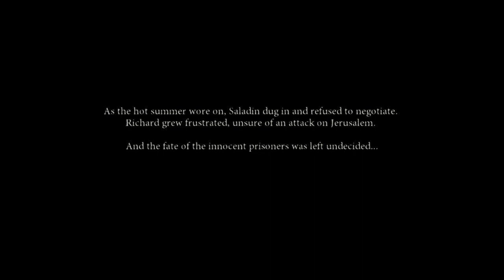Is Dante's Inferno Playable? Xenia Performance [Series X]